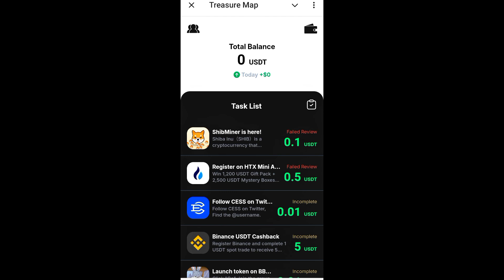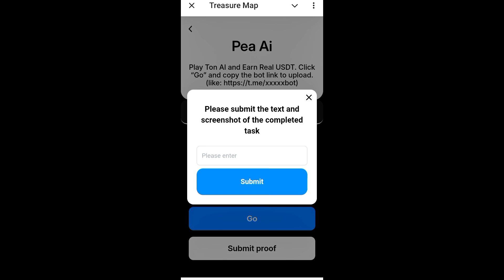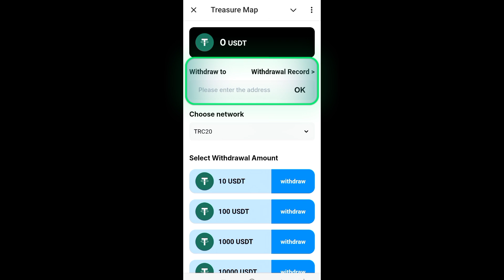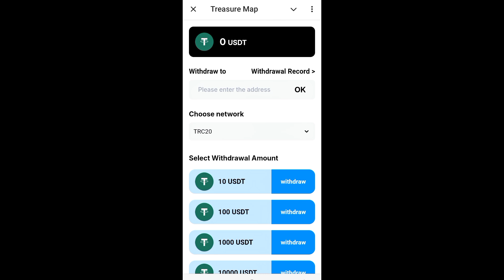Treasure Map | New Airdrop 2024 | শুধু Task কমপ্লিট করুন আর ইনকাম করুন